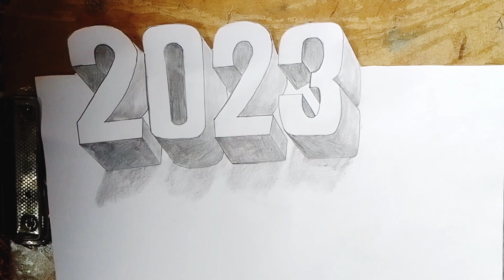Newyear How to Draw 3d 2023 | 3d drawing 2023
Music: You Got Me Singing

How to Draw 2023 in 3d Drawing